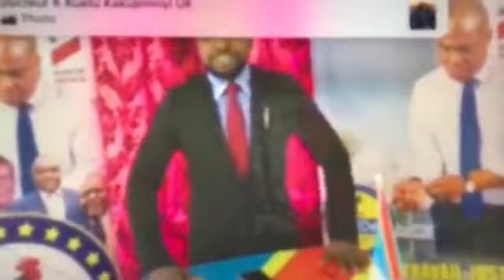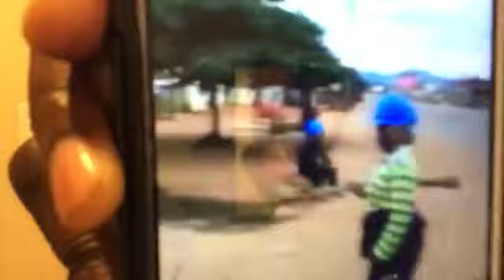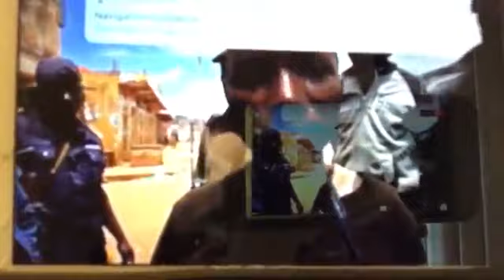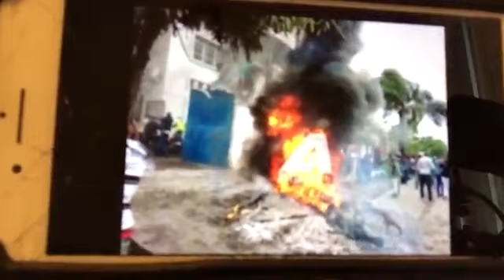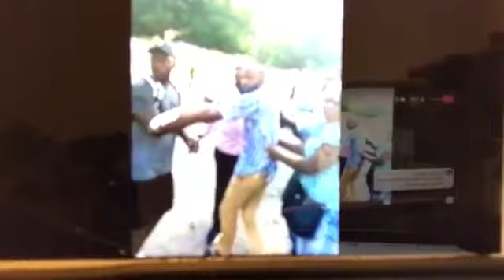9/5/19 LE MAIRE DE BUTEMBO ET LES MAIMAI DANS LA VILLE